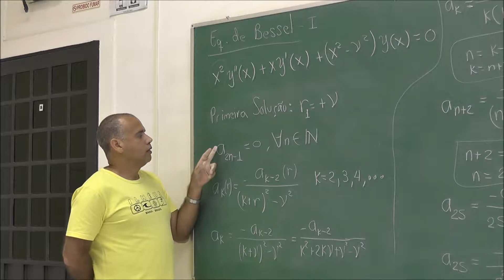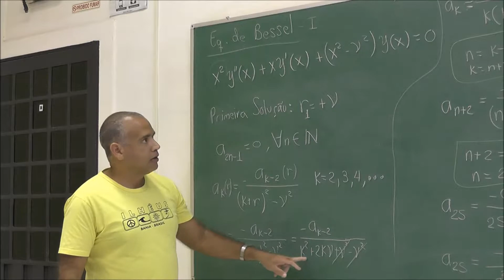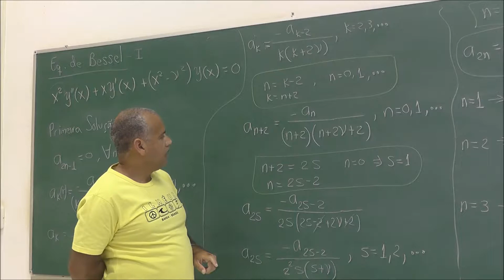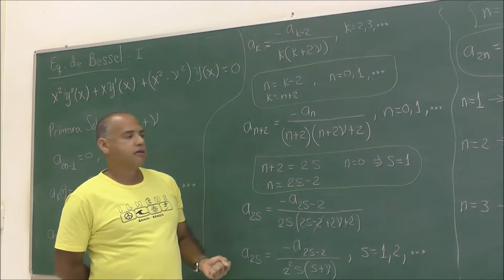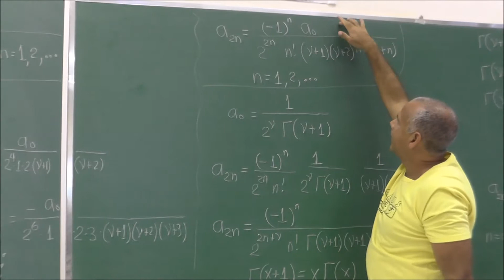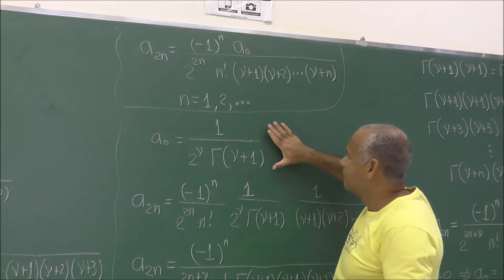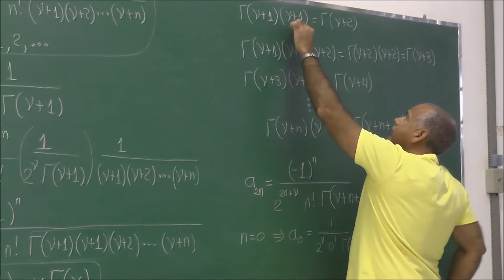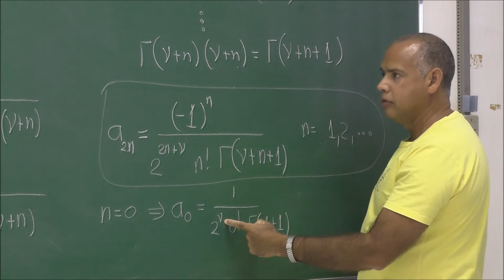Equação de Bessel II -V20-Cálculo IV FZEA USP Prof Juan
Estuda-se a equação diferencial de Bessel quando a proposta inicial de solução é uma série centrada no ponto singular x0=0.